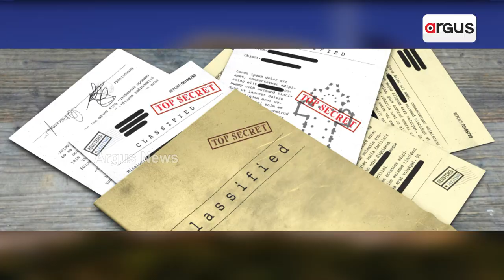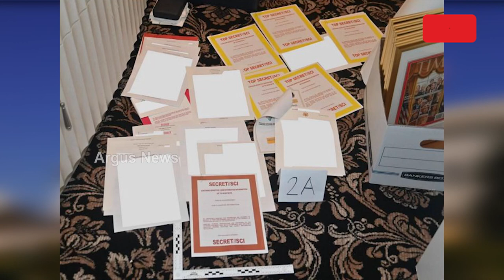Trump Indicted In Documents Case, First Ex-President To Face Federal Charges